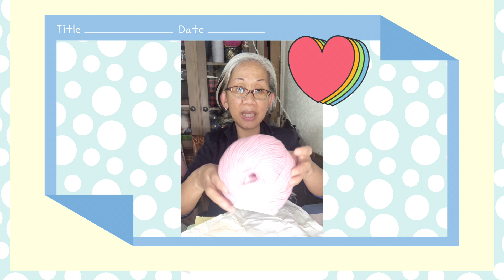A New Winner Shout Out for Yarn Giveaway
A new winner is announced for Yarn Giveaway that ended in 5/19/21. Congratulations to the new winner.